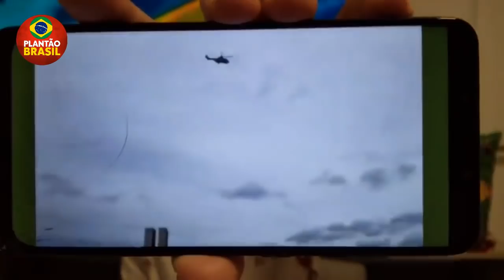URGENTE!! B0LSONARO ACENA A MANIFESTANTES QUE PEDEM GOLPE!!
O presidente sobrevoou de helicóptero com voos rasantes uma manifestação golpista, o STF tá de olho!